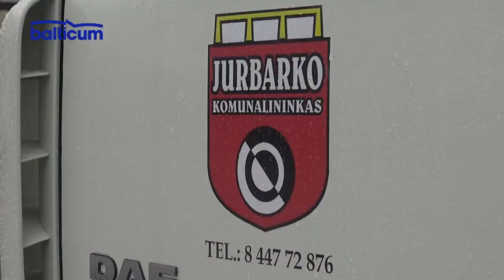Jurbarko žinios 2020 05 08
1.Vyriausybė Jurbarko rajono savivaldybei skyrė daugiau nei pustrečio milijono eurų objektų statybos ir modernizavimo projektams.
2.Miestą prižiūrinčios bendrovės direktorius planuoja pertvarkas ir darbuose ir įmonės valdyme.
3.Kitą savaitę darželiai tikisi didesnio vaikų, sugrįžtančių į darželius, skaičiaus